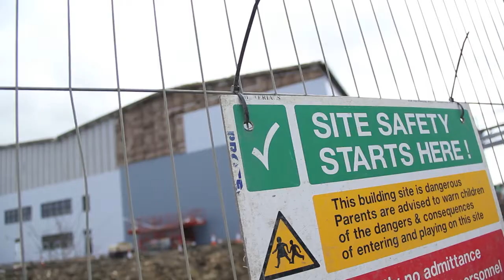Sheffield City Region HS2 Ambassadors: Simon Carr, Henry Boot Construction Ltd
Managing director of Henry Boot Construction Simon Carr gives his thoughts on HS2 - looking at how his business and the wider Sheffield City Region will benefit. Get on track for HS2 and show your support